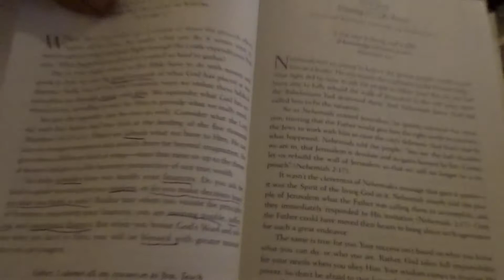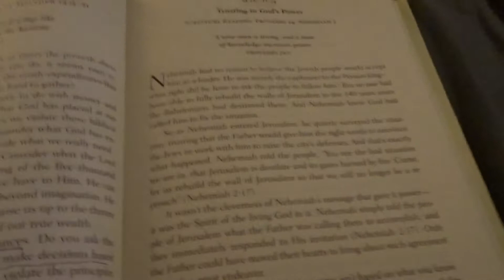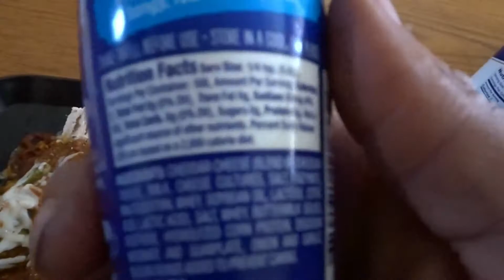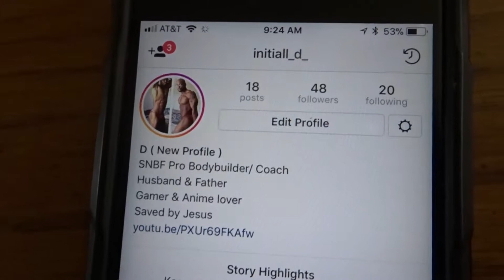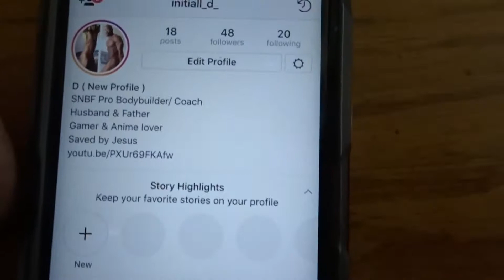Spring Break 2018 Vlog part 1 | cardio , breakfast , training